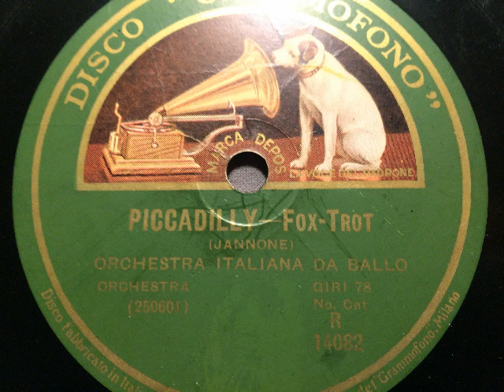Orchestra Italiana da Ballo, Piccadilly, Foxtrot, Milano, 1928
Orchestra Italiana Da Ballo. Piccadilly, Foxtrot von Jannone. 1928 aufgenomen in Mailand und in Italien auf Disco Grammofono veröffentlicht.
Eine Schellackplatte aus dem Schallarchiv des Radiomuseum Hardthausen.